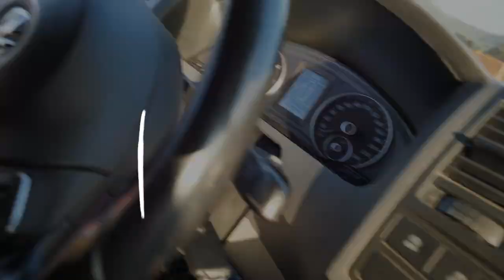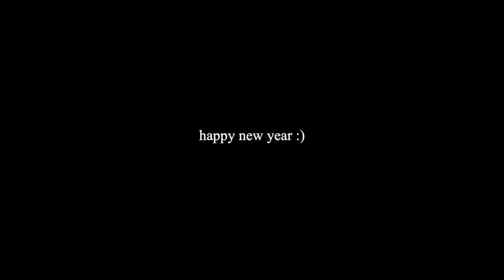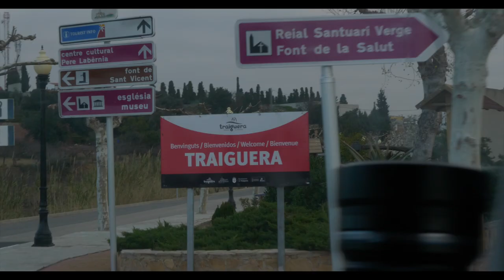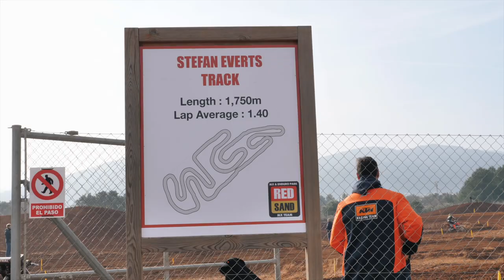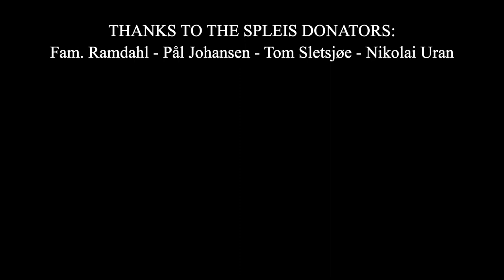Hard Days of Motocross Camp In Spain | MX Vlog 𝐒𝟒, 𝐞𝐩𝟒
New week of motocross training in Spain, hard days of riding!

Twin Air
Asfalt AS
All Star Motocross
Eik Sentret
Opticon
Sparebank 1 Modum
Modum Dekkservice
Sandsbraaten Bygg AS
GO Takst
Iso Energi
Bad & Värme Årjäng
Ortema
Tom Sletsjø
NYG Reklame
Rema1000 Åmot
Gym2000 Treningssenter